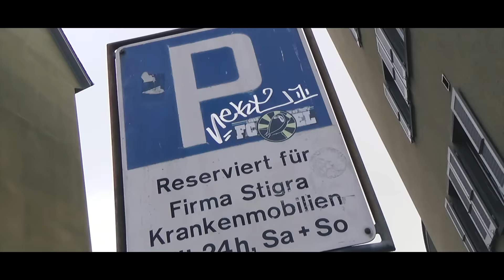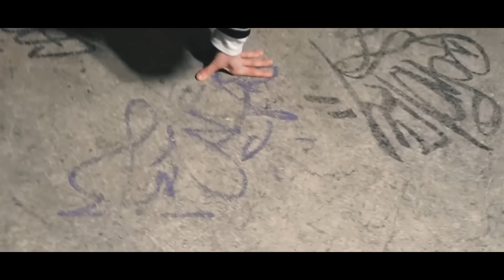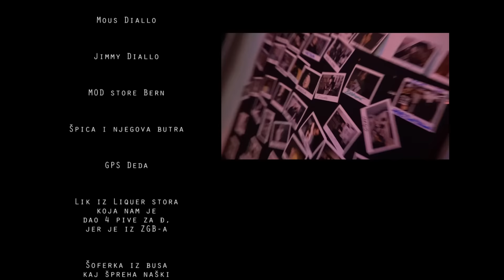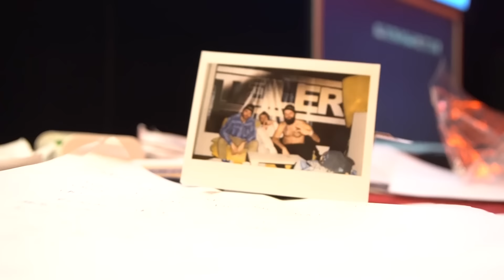Carski Knez & Crmpini Maximus in Bern (Official Video)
Carski Knez & Crmpini Maximus in Bern
Crack College Ent. 2017. // Jebote Studio (since 2013.) // Rhyme - Time (since 2005.)
Collaboration Video Material by Carski Knez & Crmpini Maximus
All tracks were recorded in Jebote Studio produced, mixed and mastered by Purp Douglas

Directed by: Carski Knez & Crmpini Maximus
Edited by: Carski Knez & Crmpini Maximus
Producer: Carski Knez & Crmpini Maximus
Executive Producer: Carski Knez & Crmpini Maximus

1. Purp Douglas - Intro
2. Purp Douglas - Swiss Army
3. Carski Knez - Inventura (prod. by Purp Douglas)
4. Crmpini Maximus - Wild Style (prod. by Purp Douglas)

Crack College Ent. 2017.